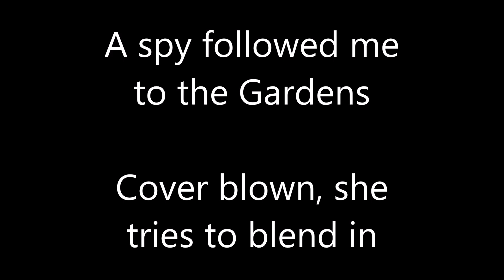Be Vigilant: Eyes are Everywhere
Was pleased to get a visit from AuntBB of the Great WHITE North. Here's a little treasure from our trip to Busch Gardens the other day. Enjoy.